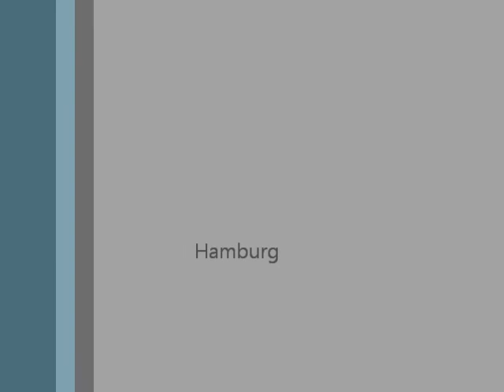After Midnight- Hollywood Bowl